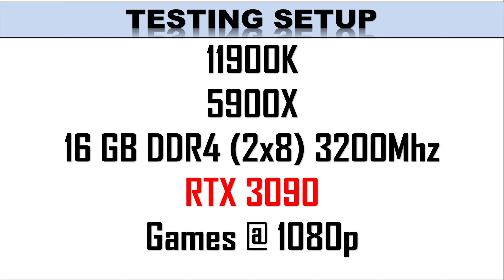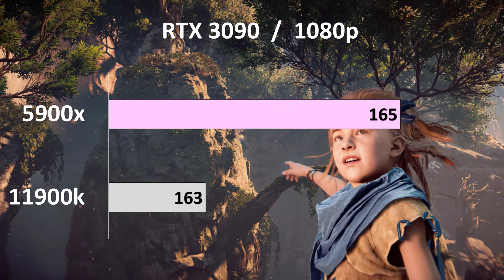Intel i9 11900k vs 5900x Nvidia RTX 3090 | 8+ Games Benchmark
Intel i9 11900k vs 5900x Nvidia RTX 3090 | 8+ Games Benchmark: The Nvidia GeForce RTX 3090, therefore, became the sole replacement for the previous generation’s two most powerful graphics cards, the Nvidia Titan RTX and the RTX 2080 Ti. And, while it had some pretty big shoes to fill, you just can’t beat it in terms of performance. Sadly, the Nvidia GeForce RTX 3090 also comes with a price tag to match, which means that the RTX 3080 and the Radeon RX 6900XT are much more appealing for most mainstream users. It’s great for those diving into the best PC games, but because of that steep price, it’s more likely to attract those who need every last ounce of graphics power to render video and 3D animation. In other words, it’s really only recommended for those who need hardware-accelerated rendering and hardcore enthusiasts who want the absolute best graphics card, price be damned.

TIMING
00:00   INTRO
00:14   MARVELS AVENGERS
00:51   DEATH STRANDING
01:22   THE DIVISION 2
01:58HORIZON ZERO DAWN
02:31   METRO EXODUS
03:04   RED DEAD REDEMPTION 2
03:41   FORZA HORIZON 4
04:14   BORDERLANDS 3
04:48   WATCH DOG LEGION
05:23   SHADOW OF THE TOMB RAIDER